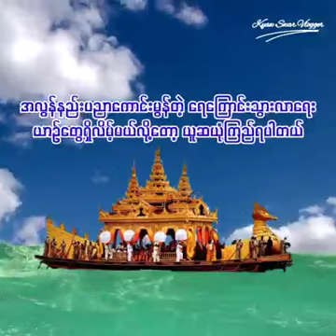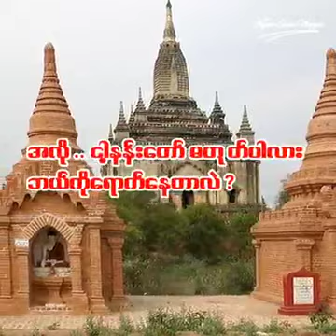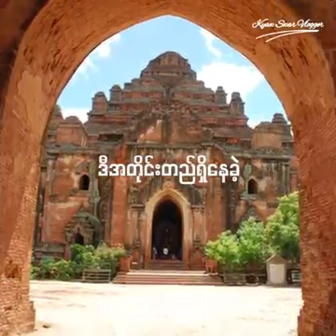အလောင်းစည်သူမင်းကြီးရဲ့ ပန်းကန်ပြားပျံ ဖောင်စကြာဆိုတဲ့ ဂျင်း 😱Kyawswar